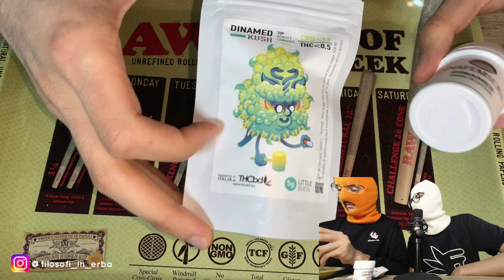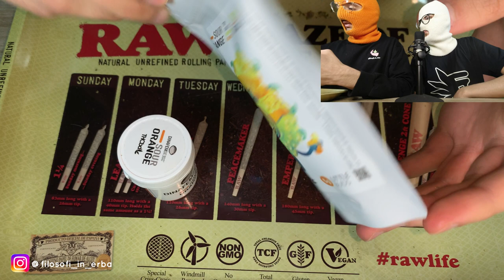THCbd| Dinamed Kush 🌲 & Sour Orange 🍊